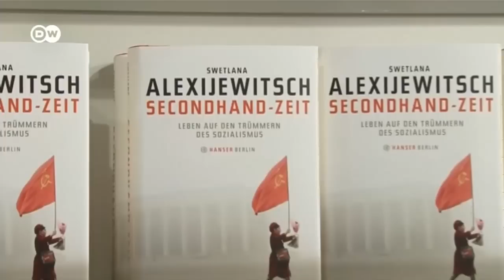Нобелевская премия по литературе присуждена Светлане Алексиевич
Белорусская писательница Светлана Алексиевич стала лауреатом Нобелевской премии по литературе. На престижную награду в этом году были номинированы около 200 писателей.